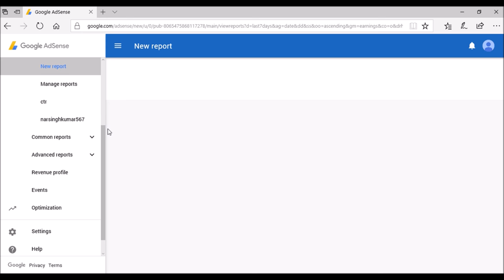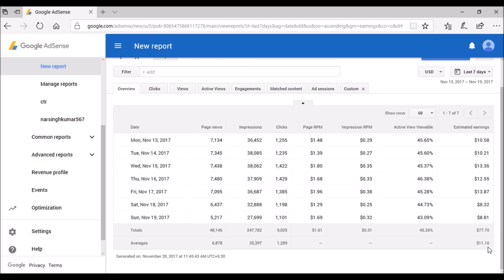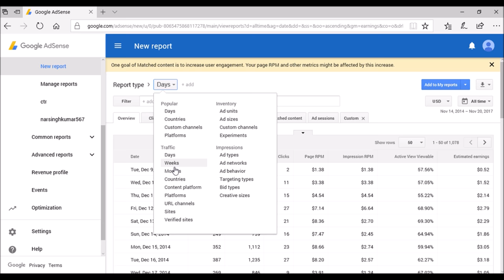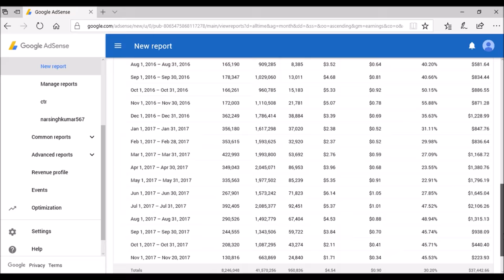Our AdSense Earnings Journey from $0 to $37,442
OMG!! 💵 Secrets Revealed for Our AdSense Earnings Journey from $0 to $37,442 | Make Money Online With Google AdSense

Watch Live AdSenseEarning Proof from $0 to $37,442 / Month from Android Content Apps and Micro Niche Sites for Passive AdMob / AdSenseIncome with Android Content Apps Development

Translated titles:
Nuestro viaje de ganancias de AdSense de $ 0 a $ 37,442

Unsere AdSense-Gewinnreise von $ 0 auf $ 37.442

আমাদের adsense আয় $ 0 থেকে $ 37,442

我们的AdSense收入从0美元到37,442美元

我們的AdSense收入從0美元到37,442美元

Nossa jornada de ganhos do adsense de $ 0 a $ 37.442

हमारी adsense कमाई यात्रा $ 0 से $ 37,442

رحلة أرباح AdSense الخاصة بنا من 0 دولار إلى 37442 دولار

Gure adsense irabaziak $ 0 eta $ 37.442

Наш доход от AdSense от $ 0 до $ 37 442